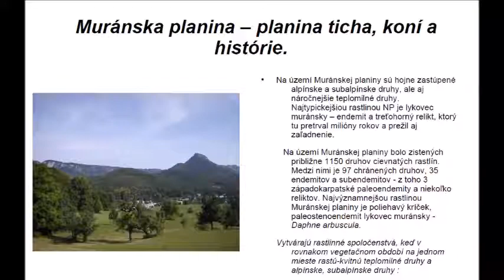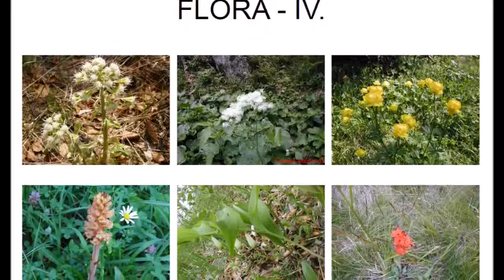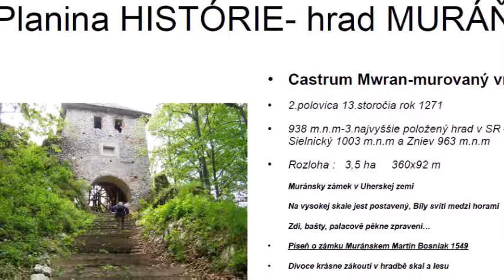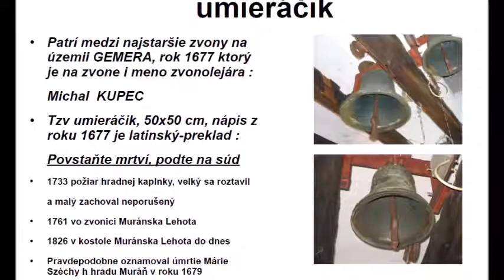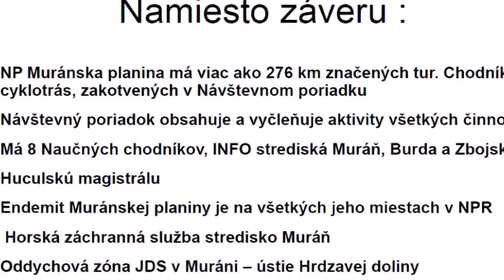Muránska planina príroda - kone- hrad